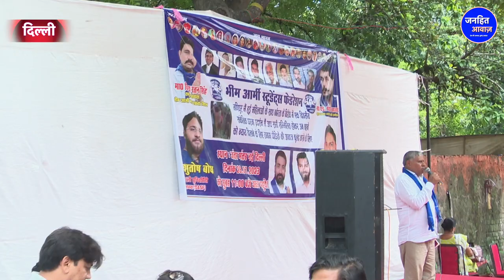Bhim Army का PM Modi पर बड़ा हमला, Manipur तो गोधरा 2 है. Protest, Kuki, Meitei, Big Breaking News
Video Courtesy -
Produced By - Janhit Awaz
Reporter - Beauty